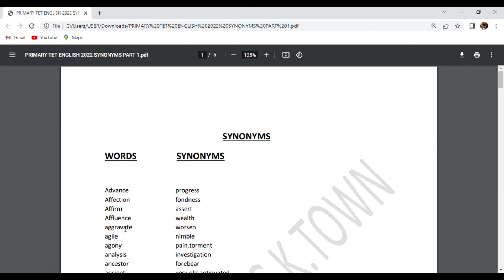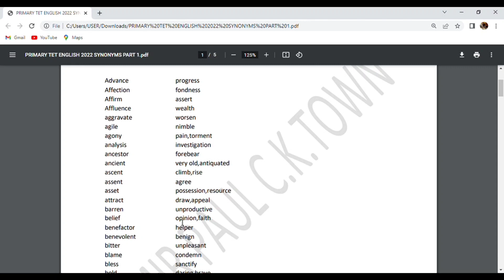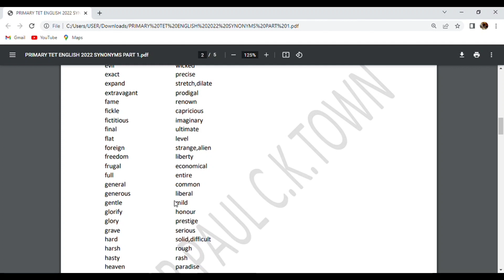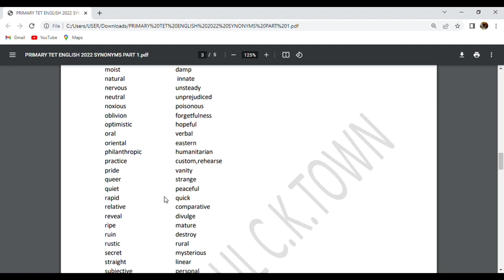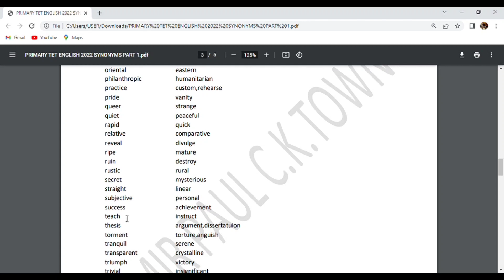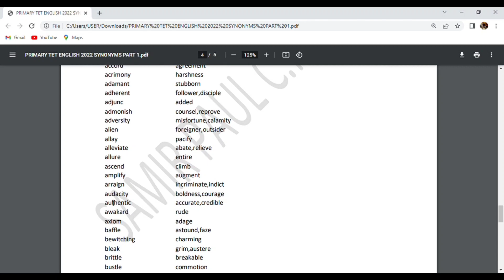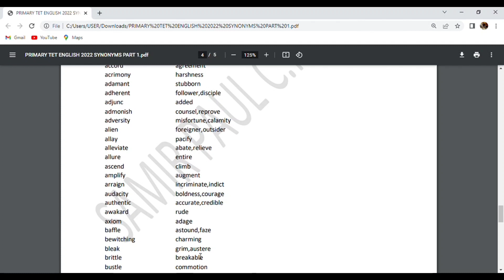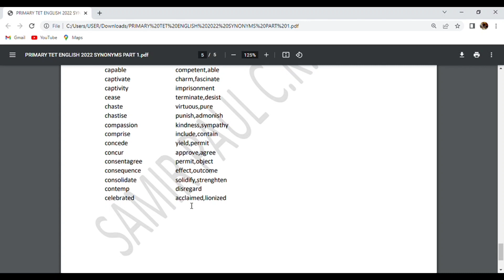Synonyms for all competitive exam//Synonyms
This video will help to guide all the students to use synonyms in any competitive exam.